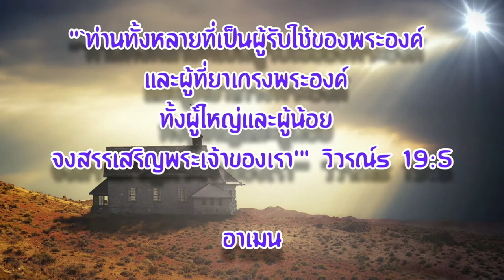ปลื้ม ณัฐดนัย พุ่มพุทธ ADI - การสรรเสริญ - ซีรีส์ชุดพระคัมภีร์ปลายฝัน - วายุภัคพระคัมภีร์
แต่ข้าพระองค์จะหวังอยู่ตลอดไป และจะสรรเสริญพระองค์มากยิ่งขึ้นๆ เพลงสดุดี 71:14

ตั้งแต่ที่ดวงอาทิตย์ขึ้นจนถึงที่ดวงอาทิตย์ตกพระนามของพระเยโฮวาห์เป็นที่สรรเสริญ เพลงสดุดี 113:3

จงปราศรัยกันด้วยเพลงสดุดีเพลงนมัสการและเพลงฝ่ายจิตวิญญาณ คือร้องเพลงสรรเสริญและสดุดีจากใจของท่านถวายองค์พระผู้เป็นเจ้า จงขอบพระคุณพระเจ้าคือพระบิดาสำหรับสิ่งสารพัดเสมอ ในพระนามพระเยซูคริสต์องค์พระผู้เป็นเจ้าของเรา เอเฟซัส 5:19, 20

"`ท่านทั้งหลายที่เป็นผู้รับใช้ของพระองค์ และผู้ที่ยำเกรงพระองค์ ทั้งผู้ใหญ่และผู้น้อย จงสรรเสริญพระเจ้าของเรา'" วิวรณ์s 19:5

อาเมน